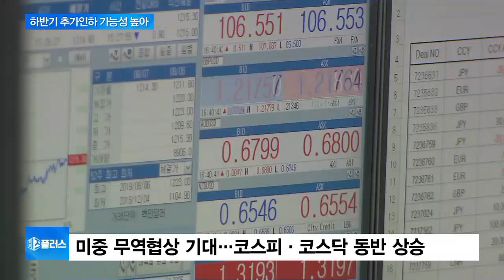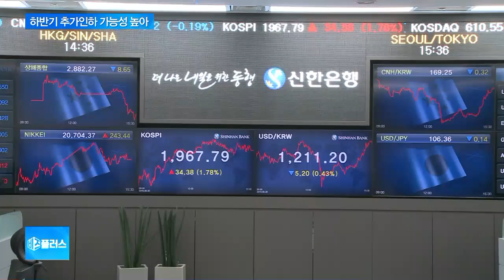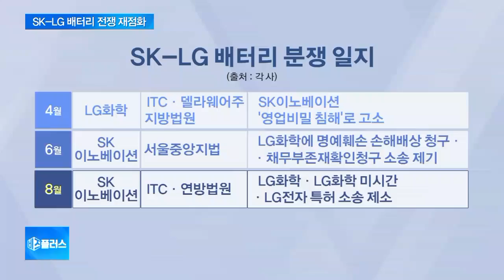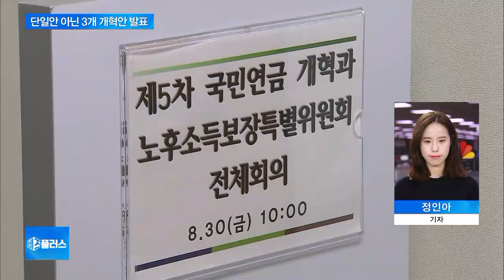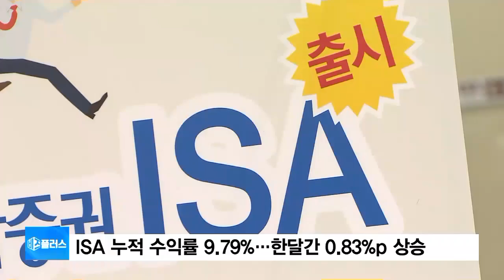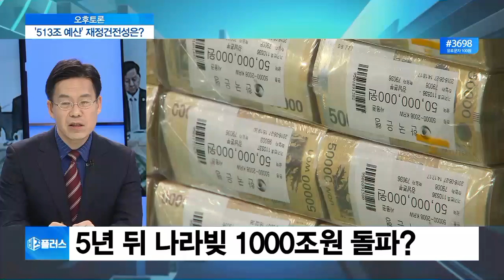[비즈플러스 다시보기] 정부, 513조 ‘초슈퍼 예산’ 재정건전성은?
[이슈체크] 日, 불화수소 첫 ‘수출 허용’ 속내는?
[이슈체크] 이재용 2심 파기환송, 삼성전자 타격은?
[이슈체크] 인하 여력 비축한 한은…시장선 ‘10월 금리인하’ 기대
[오후토론] 정부, 513조 ‘초슈퍼 예산’ 재정건전성은?